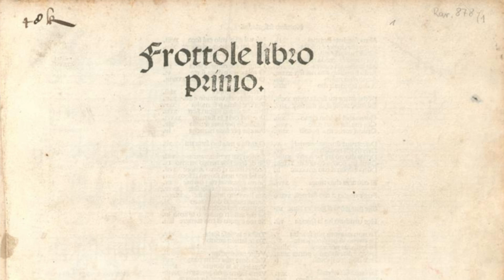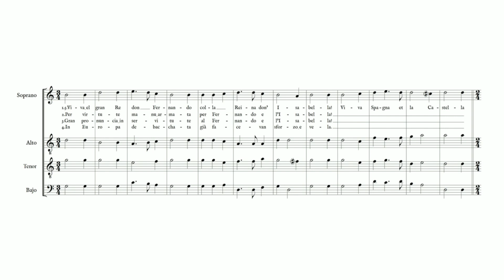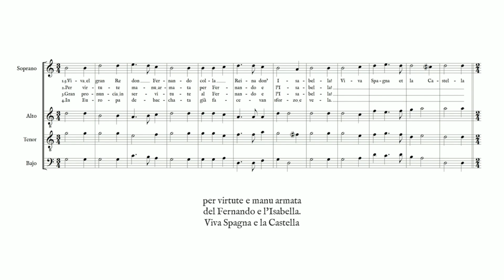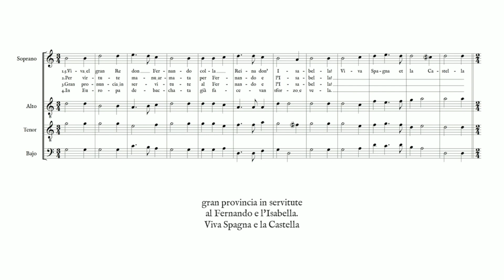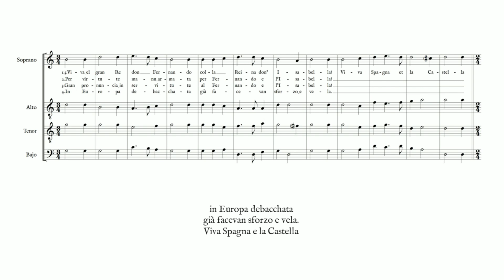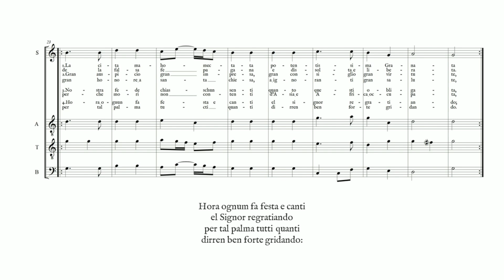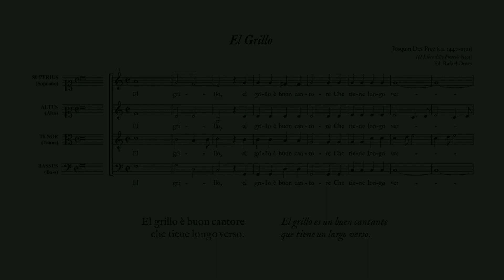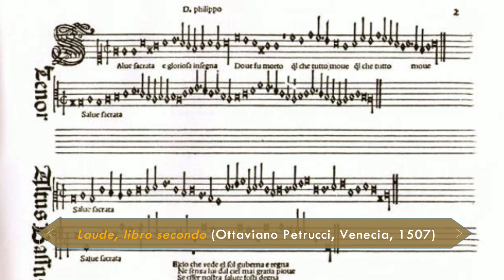La frottola - La primera gran forma profana italiana del Renacimiento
Este vídeo es un extracto de la clase
Unidad didáctica 11a: La música profana en el Renacimiento (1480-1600) I: La música profana en Italia

Francisco Parralejo Masa
Conservatorio Profesional de Música 'Joaquín Villatoro'
Jerez de la Frontera (España)